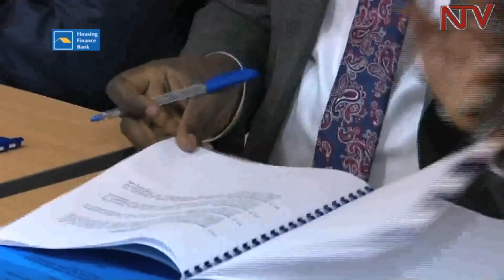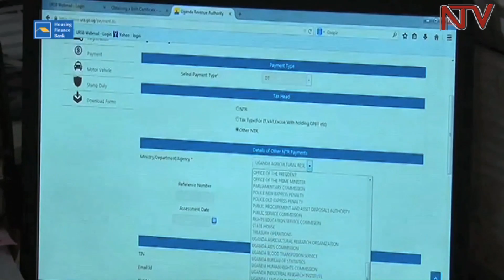Microsoft to train Ugandan Civil servants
The Ministry of Information  and Technology on Monday signed an undertaking with Microsoft, that is aimed at skilling personnel across Ministries Departments and Agencies of government.

ICT officials also anticipate the the skilling program from Microsoft should also deliver on better local innovations, development of applications as a cost cutting measure besides efficiency.

Vincent Bagire, the Permanent Secretary in the Ministry of ICT, alongside Microsoft’s Sebuh Haileleul, signed the memorandum of understanding here in kampala.